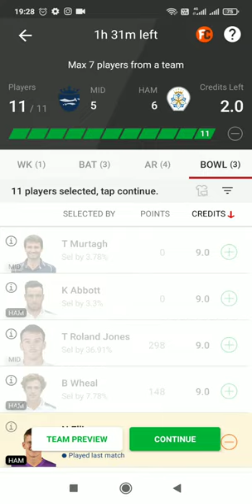Vitality T20 Blast 2022, Match : MID vs HAM Dream11 Prediction, Fantasy Cricket Tips, Playing 11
Vitality T20 Blast 2022, Match 51: MID vs HAM Dream11 Prediction, Fantasy Cricket Tips, Playing 11, Pitch Report and Injury Update
The previous meeting between the two teams ended in a loss for Hampshire.

CricTracker Author

135 Views

MID vs HAM Today Match
On Tuesday, Hampshire (HAM) will face Middlesex (MID) in the 51st Vitality T20 Blast 2022 match at Radlett Cricket Club in Radlett. (Photo by Stu Forster/Getty Images)
Preview:

On Tuesday, Hampshire (HAM) will face Middlesex (MID) in the 51st Vitality T20 Blast 2022 match at Radlett Cricket Club in Radlett. Middlesex has performed admirably in five games, winning three of them. They presently sit third in the league. Hampshire has been a toothless tiger in this competition, winning only one of their five league games and finishing bottom in the south group. The last meeting between the two sides saw HAM lose by 10 runs to MID, which may have increased HAM’s desire to win.

Match Details:
Middlesex vs Hampshire, Match 51

Venue: Radlett Cricket Club, Radlett

Date & Time: 7th June at 9:00 PM IST and 4:30 PM Local Time

MID vs HAM, Match 51, Pitch Report:

The game will be held at Radlett Cricket Club. It’s a high-scoring field because the ball comes off the bat beautifully. Seamers might profit from the wicket if it is pitched correctly. The average score on this pitch is 160.

Also Read: James Neesham’s cheeky request to Andrew Tye after fiery yorker leaves him bleeding
MID vs HAM, Match 51, Probable Playing XIs:
Middlesex

Stephen Eskinazi (c), Max Holden, Joe Cracknell, J Davies, Martin Andersson, John Simpson (wk), Luke Hollman, Chris Green, Toby Roland-Jones, Blake Cullen, Thilan Walallawita

Advertisement
Hampshire

Ben McDermott (wk), Aneurin Donald, James Vince (c), Joe Weatherley, Liam Dawson, Ross Whiteley, James Fuller, Nathan Ellis, Chris Wood, Mason Crane, Brad Wheal.
Also Read
Pakistan
Pakistan vs West Indies ODI Series Stats Preview: Players records and approaching milestones

Pakistan
Surrey Team in T20 Blast
T20 Blast 2022: SUR vs SUS Match Prediction – Who will win today’s match between Surrey and Sussex?

Top Picks for MID vs HAM Dream11 Match:
Top Picks – Middlesex
Stephen Eskinazi:

He is a must-pick choice for your fantasy squad, scoring 187 runs in five games with an average of 37.40.
Toby Roland Jones:

He is a must-have for your fantasy squad, having taken 9 wickets at an average of 12.33 in the tournament thus far.
Top Picks – Hampshire
James Fuller:

He is a strong batter on his squad, he has 137 runs with a 34.25 average, He has scalped three wickets for his side also. He is a fantastic captain choice for your fantasy teams.
Brad Wheal:

He is the perfect choice for bowling in death overs, He is the leading wicket-taker in his team grabbing 5 wickets in just three games.
MID vs HAM Must Picks for Dream11 Fantasy Cricket:
Stephen Eskinazi  187 Runs  275 points
Toby Roland Jones  9 Wickets  298 points
James Fuller  137 Runs, 3 Wickets  287 points
Brad Wheal  5 Wickets  148 points
Suggested Playing XI No.1 for MID vs HAM Dream11 Fantasy Cricket:

Ben McDermott(C), James Vince, Stephen Eskinazi, Max Holden, Joe Cracknell, Liam Dawson, James Fuller(VC), Martin Andersson, Toby Roland Jones, Nathan Ellis, Chris Wood

MID vs HAM Dream11 Team | MID vs HAM Dream11 T20 07 Jun | MID vs HAM Dream11 Today Match Prediction